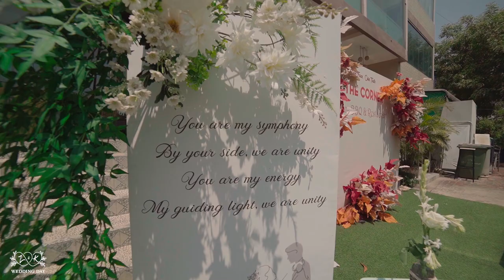Z & K Wedding Cinematic Film